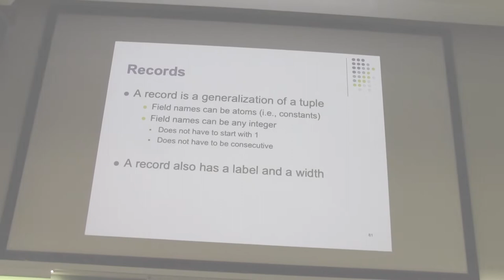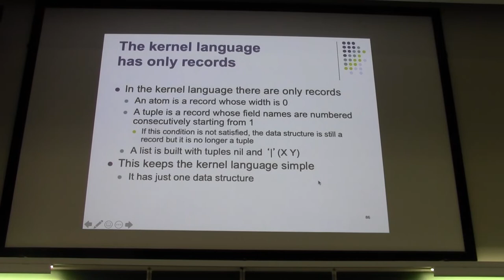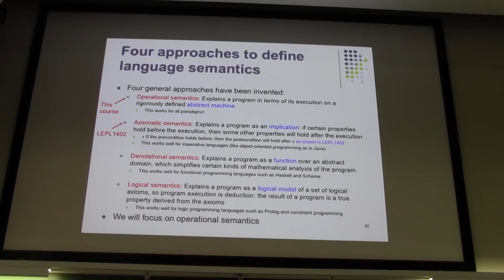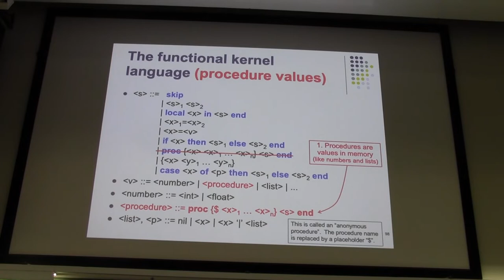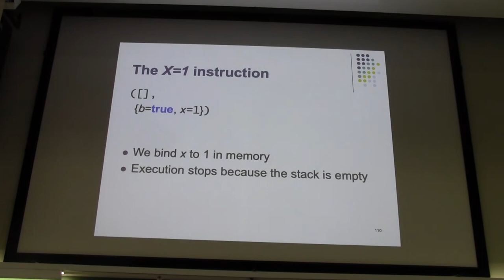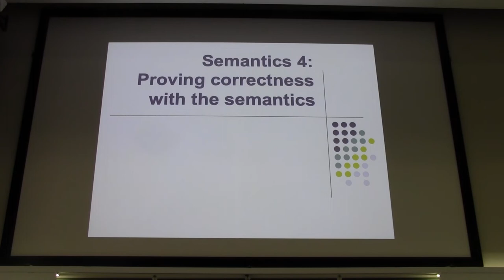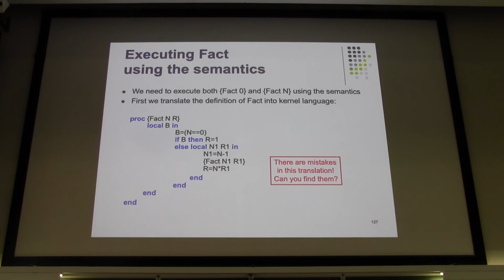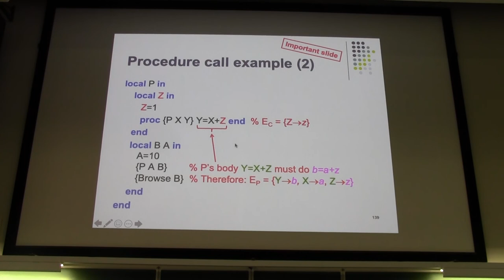LINFO1104 Séance 3 (2022)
LINFO1104: Concepts, paradigmes et sémantique des langages de programmation. Séance 3: Enregistrements (records) et introduction à la sémantique formelle. Cours universitaire de deuxième année donné à tous les étudiants en informatique à l'École Polytechnique de Louvain (UCLouvain Engineering School). Enregistrement du cours donné le mardi 15 février 2022. La troisième séance présente d'abord les enregistrements (records) pour terminer la discussion des structures de données commencée en séance 2.  La partie sur la sémantique formelle commence à 19:10: introduction générale, langage noyau, machine abstraite, comment prouver qu'un programme est correct.